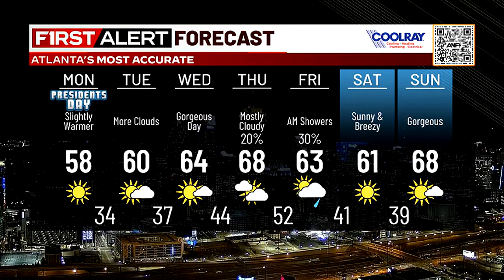Sunny, near 60 today in metro Atlanta